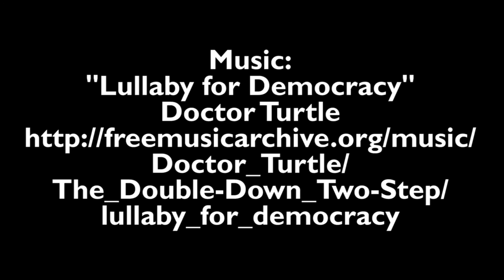The Boy in the Photo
Michael Hunt, a member of the Confederated Tribes of the Umatilla Reservation, was present when treaty rights activists clashed with police on the Puyallup River in 1970. This pivotal event changed the course of the treaty rights struggle, leading directly to the filing of US v. Washington. You can read more about the event